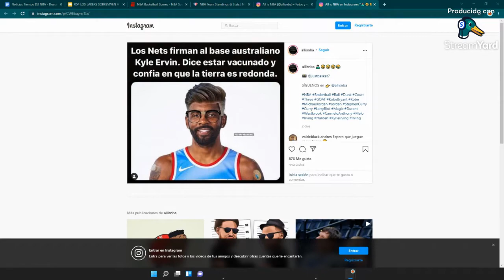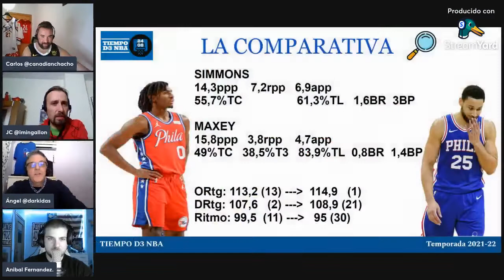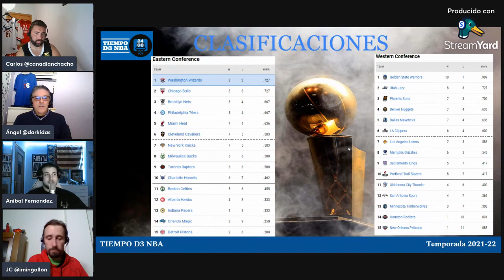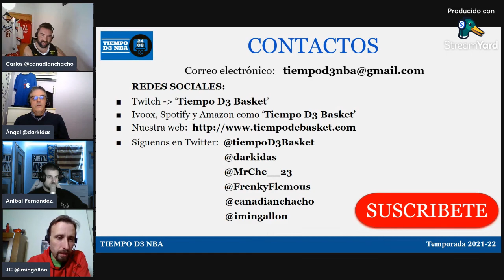🔥 LOS LAKERS SOBREVIVEN A LOS HEAT (054)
✅ Analizamos toda la actualidad de la NBA

RRSS - @tiempoD3Basket